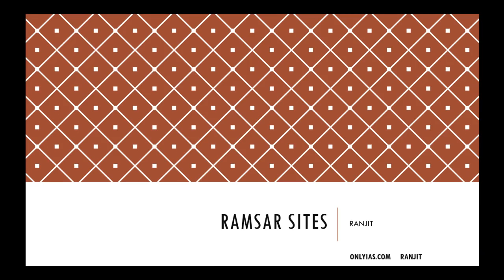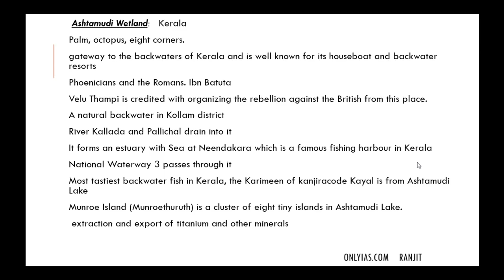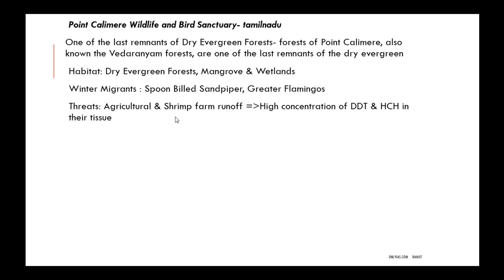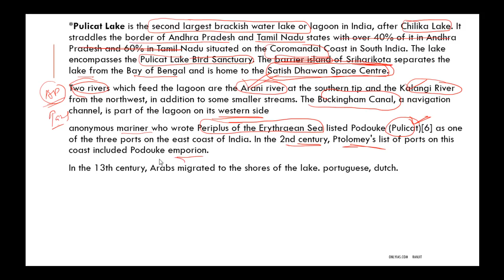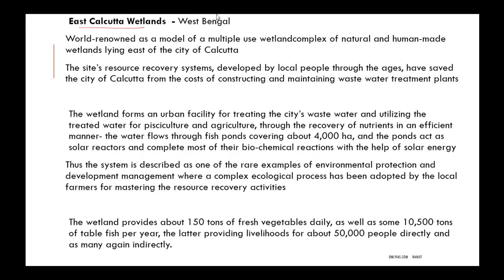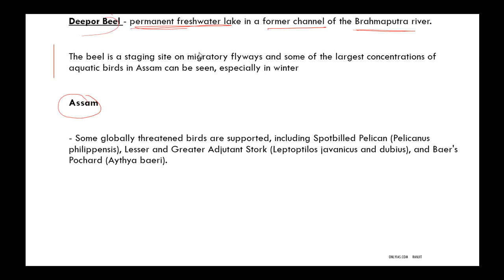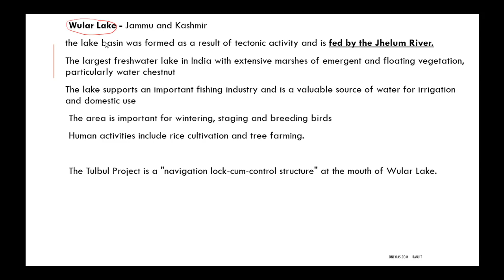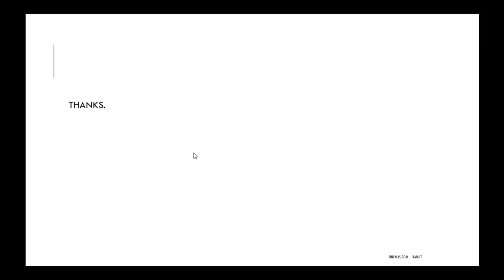Environment, Ramsar Sites important for UPSC Prelim